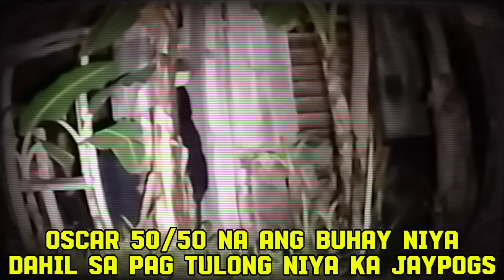PAPAT4YIN NA SI OSCAR OT0S NG BABAENG MANGKUKULAM BUTI NA LIGTAS KO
buti nalang naabutan pa namin si oscar muntik na sana siya ut0s ng babaeng mangkukulam na pakt4yin si oscar dahil ni nakaw ni oscar ang itim na manika kaya pala namamga ang baba ni jaypogs pangalan pala niya naka okit sa itim na manika buti nalang nakuha ito ni oscar

HELO PO MGA KA IDOL MAGANDANG UMAGA AT GABIE PO SANA PO AY SUPPORTAHAN NIYO ANG AKING CHANNEL SALAMAT SA INYO NG MARAMI MAHAL KO KAYO NIGHT GHOST TV PO NAG IIWAN NG KATAGAN HAMON NG BUHAY LANG YAN MATA PANG AT MATATAG TAYO ❤️❤️❤️🙏🙏🙏